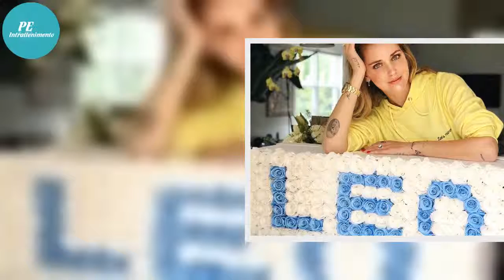Chiara Ferragni / Pancia piatta? Cena leggera (con Fedez) e tanta palestra, qual è il problema?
E ci risiamo. Tutti sono interessati al seno della Ferragni e alla sua pancia piatta, ma qual è il problema? Il popolo dei social è sconvolto per via della sua mancanza di pancino pronunciato ad un mese dalla nascita del suo primo figlio, ma come potrebbe averlo se è arrivata al parto con pochi cent...